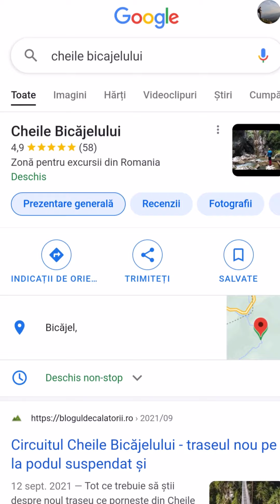Cheile Bicăjelului în martie 2022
Dintr-o tură de-o zi la cățărare pe Cascada de gheață Doi